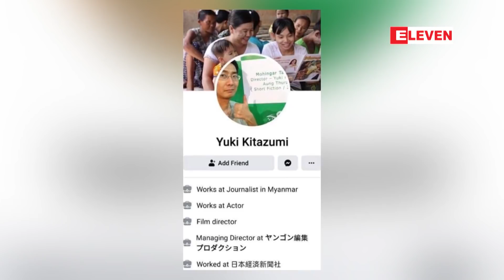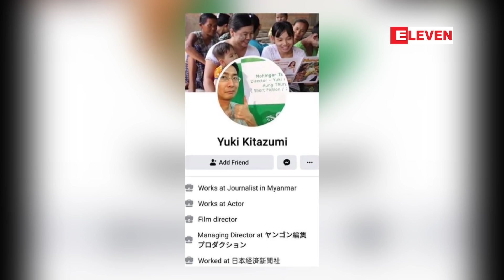ဂျပန်သတင်းထောက် မြန်မာနိုင်ငံမှ ပြန်လည်ထွက်ခွာ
ပုဒ်မနှစ်ခုဖြင့် တရားစွဲခံရပြီး ပြန်လည်လွတ်မြောက်လာသည့် ဂျပန်သတင်းထောက်  မြန်မာနိုင်ငံမှ ပြန်လည်ထွက်ခွာ  (ရုပ်သံ)

ဧပြီလလယ်ပိုင်းက မြန်မာနိုင်ငံမှာ ဖမ်းဆီးခံလိုက်ရတဲ့ ဂျပန်သတင်းထောက်  ယူကီ ကီတာဇူမီဟာ ပြန်လွတ်လာပြီ ဖြစ်ပြီး သူဟာ ဒီနေ့ မေလ ၁၄ ရက်နေ့မှာ  ရန်ကုန်အပြည်ပြည်ဆိုင်ရာလေဆိပ်ကနေ ဂျပန်နိုင်ငံကို ပြန်လည်ထွက်ခွာသွားပြီလို့ သိရပါတယ်။